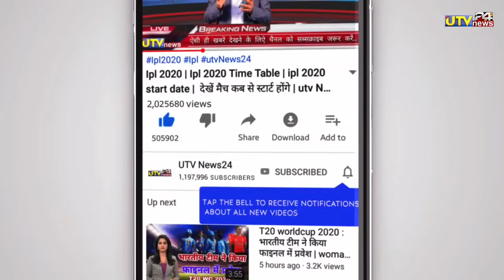India vs Scotland-धोनी की चतुराई से भारत पहुँचा T20 wc के सेमीफाइनल में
👇  " About Utv News24"👇

MY CAMERA
MY TRYPOD
RING LIGHT
MY PHONE

1000 sub complete on 5/7/19
10000 sub complete on 1/8/19
100k sub complete on 12/08/19💯
200K sub complete on 30/08/2019👍
300k sub complete on 29/09/2019👍
400k sub complete on 02/11/2019
500k(0.5million) complete 19/12/19💗
600k sub complete on 10/2/2020👌
700k sub complete on 01/04/2020
800k sub complete on 25/10/2020
900k sub complete on 3rd Aug 2021